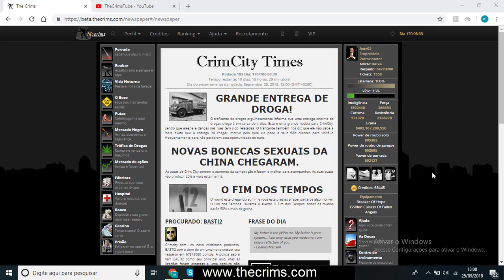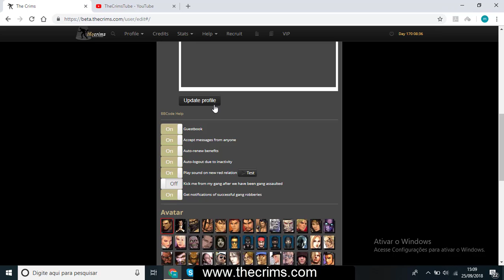Thecrims Alterando Linguagem (AstroCrimS)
Alterando idioma( linguagem)